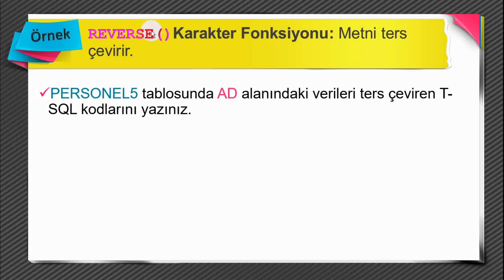04061100 12 FONKSİYONLAR Karakter Fonksiyonları REVERSE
FONKSİYONLAR   Karakter Fonksiyonları REVERSE